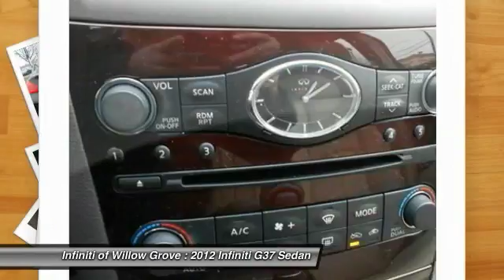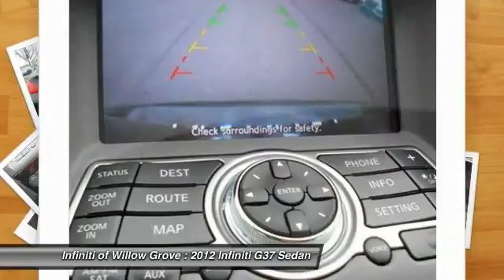2012 Infiniti G37 Sedan Willow Grove PA IN0027P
2012 Infiniti G37 Sedan x

***INFINITI PRE-OWNED CERTIFIED***. Interior Accents Package, Navigation Package (Bluetooth® Advanced Audio Distribution Profile, Infiniti Hard Drive Navigation System, and XM NavTraffic), AWD, Wheat Leather, Memory System, Power Sliding Tinted Glass Moonroof, Power-Tilt & Telescopic Steering Wheel, Premium Package, and Rear Sonar System. How tempting are all the amenities and features on this fully-loaded 2012 Infiniti G37? Infiniti Certified Pre-Owned means you not only get the reassurance of up to a 6yr/100,000 mile limited warranty, but also a 142-point inspection/reconditioning, 24/7 roadside assistance, trip-interruption services, rental car benefits, complimentary oil/filter change, and a complete CARFAX vehicle history report. This fantastic Infiniti is one of the most sought after used vehicles on the market because it NEVER lets owners down.